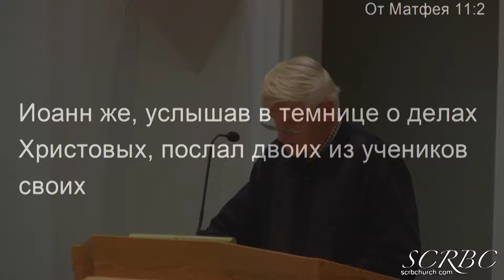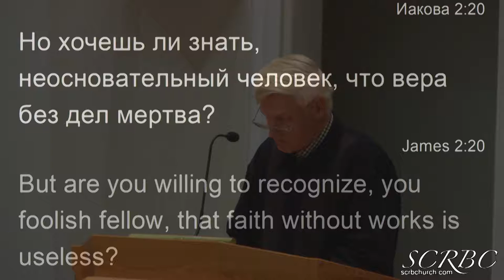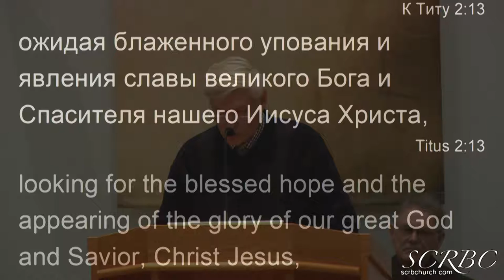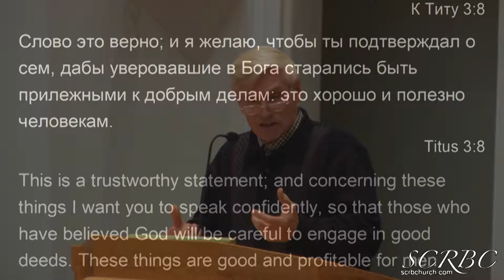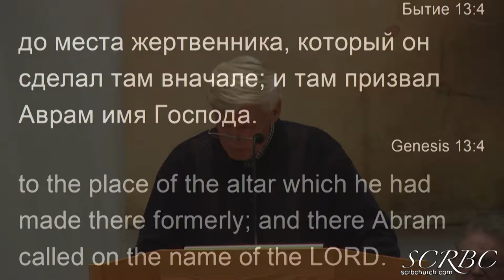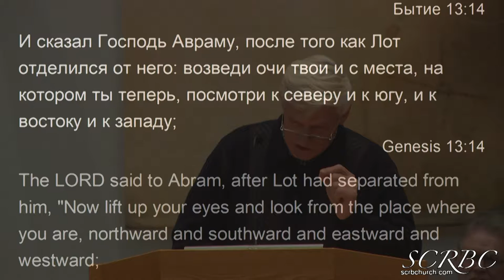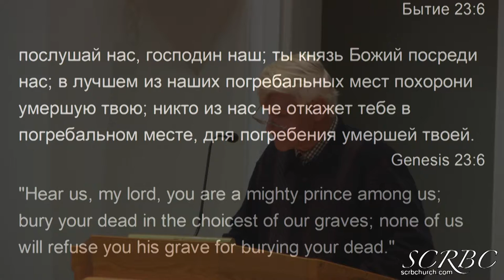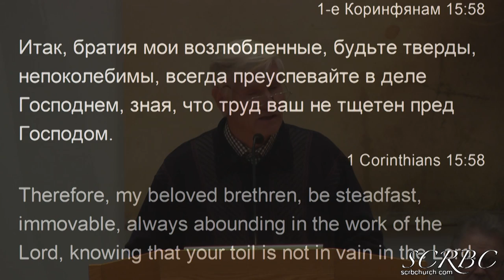2017 10 25 Вы Свет Мира А Гальченко